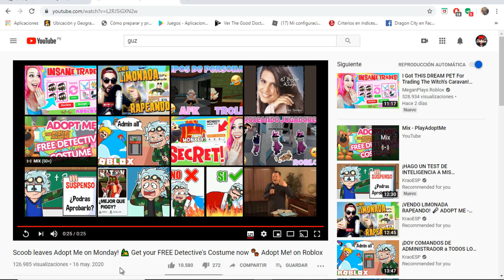¡OTRO DÍA EN ADOPT ME!/INTERCAMBIANDO MI TORTUGA/😱😉😲/ROBLOX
BUENO GENTE DIGAN EN LOS COMENTARIOS QUE LES PARECIÓ ESTOS TRADES Y DIGAN CUAL FUE SU FAVORITO, LOS ESTARÉ LEYENDO TODOS :)

AQUI LES DEJOS EL LINK DE UN GRUPO PARA QUE SE UNAN :)

Y ESPERO QUE LES HALLA GUSTADO